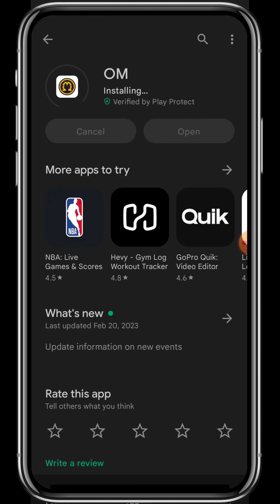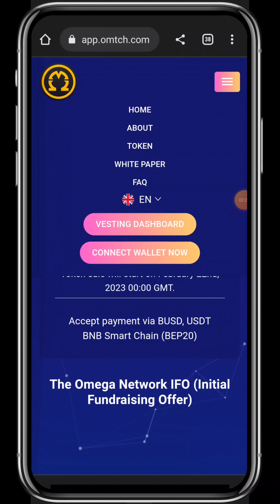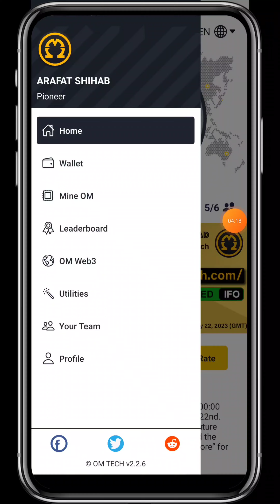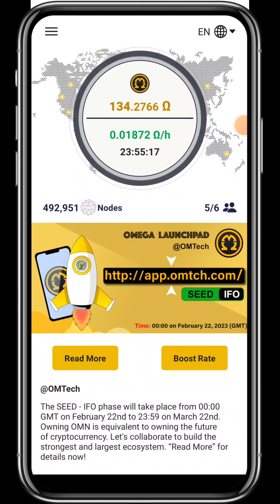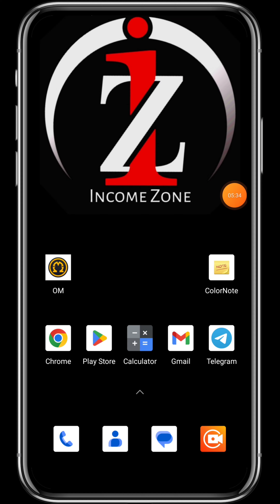0mega Network Pre-sell Update | Free Mining Income Site | Online Income 2023 | Omega Update Today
0mega Network Pre-sell Update | Free Mining Income Site | Online Income 2023 | Omega  Update Today

Invite Code- arafatshihab

🔺Queries Solved :
online earning?
online job?
money online?
taka income?
freshers jobs?
how to get job?
excellent income?
freelance?
freelance for beginners?
freelance jobs?
earning apps?
satoshi Core?
satoshi news?
অনলাইনে আয় করার সহজ উপায়?
অনলাইন ইনকাম?
মোবাইল দিয়ে কিভাবে অনলাইনে টাকা ইনকাম করা যায়?
অনলাইন ইনকাম?
অনলাইনে ইনকাম?

INCOME ZONE